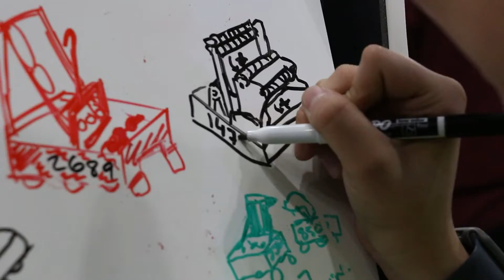Texas Torque - 2024 Recap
FRC 1477 - Texas Torque 2024 Recap Video